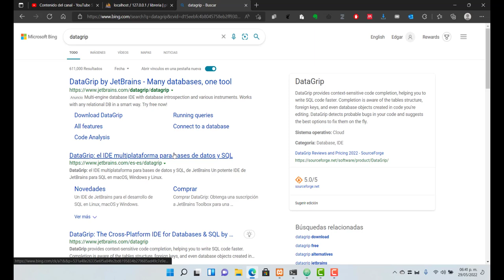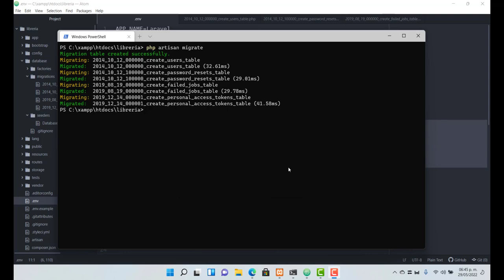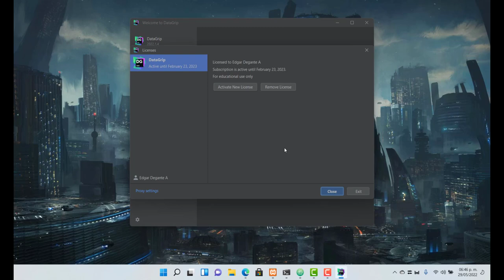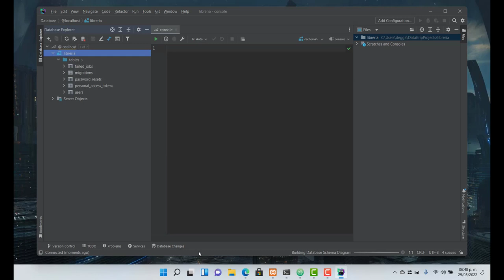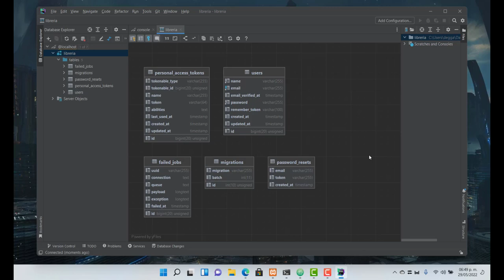Laravel 9 - Parte 5. Software opcional para base de datos